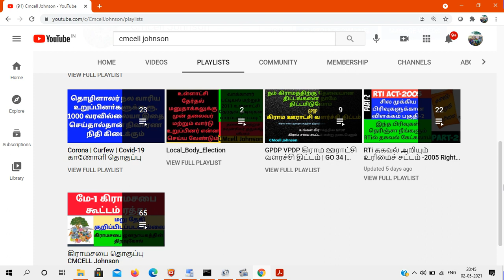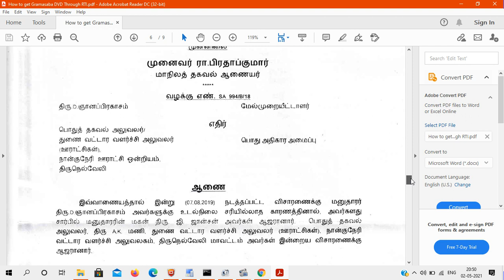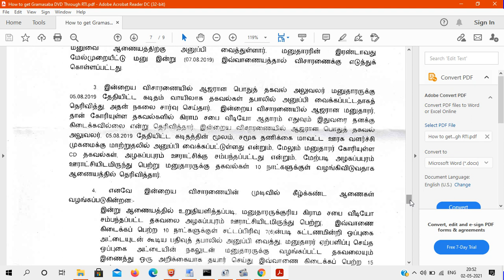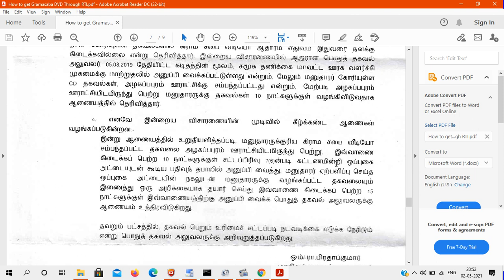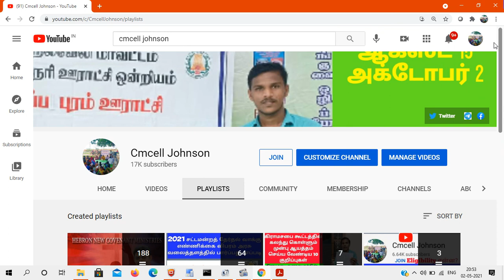How to get Gramasaba Video DVD 100நாள் வேலை தணிக்கை கிராமசபை வீடியோ DVD RTi மூலம் பெற முழு விளக்கம்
100நாள் வேலை சமூக தணிக்கை கிராமசபை வீடியோ DVD-ஐ RTi மூலம் பெற  முழு விளக்கம்

Water connection RTi question and reply details Pdf